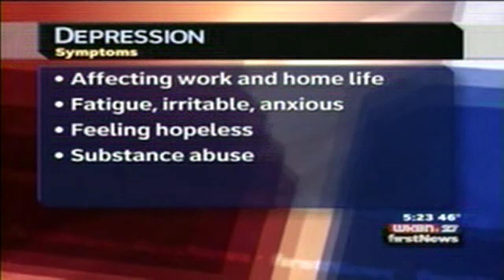Depression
In this segment, Dr. Mike Sevilla talks about signs and symptoms of depression. This interview was recorded on February 6, 2012.